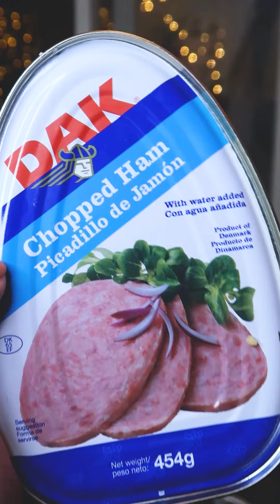Ham and Mushroom Breakfast Muffin Recipe | DyosaTheMomma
The perfect snack that you’ll crave for this 2022! Introducing our Ham & Mushroom Breakfast Muffin!

This recipe wouldn’t be possible without Campbell’s Condensed Soup (that has two variants by the way!), DAK Chopped Ham, and Prego Traditional Sauce!

With their straight from the can products, your 2022 recipes are now as easy as 1-2-3! Go try our recipe now!